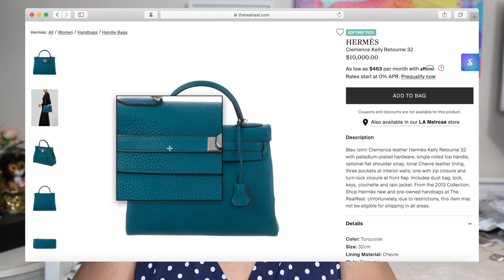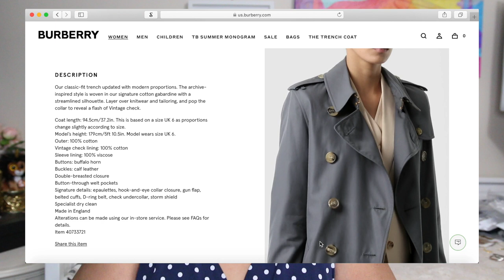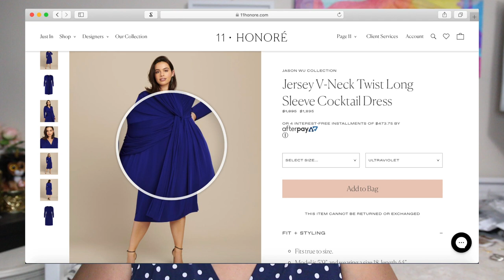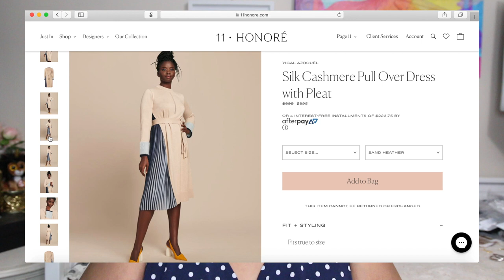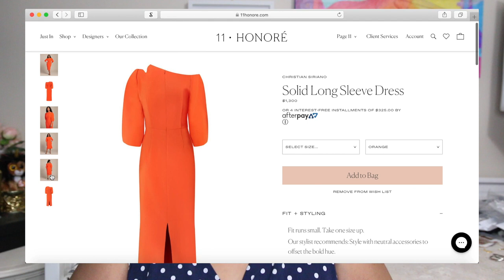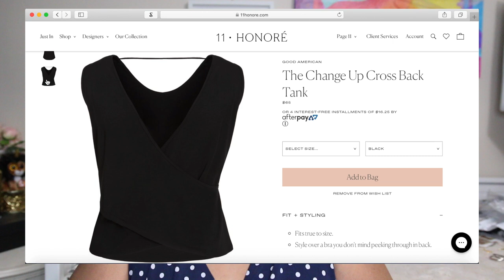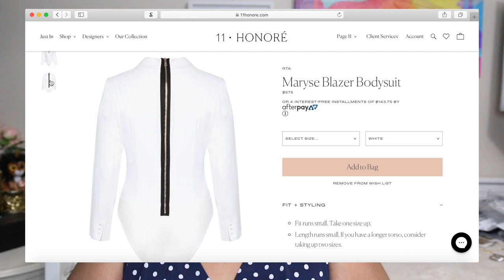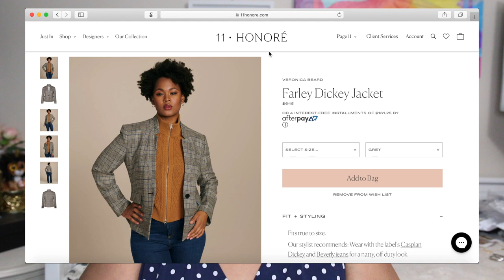Plus Size Style | My $20000 Fantasy LUXURY Designer Shopping Cart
Today, I’d like to go to fantasy land and dream about my $20000 fantasy luxury designer cart.  Sometimes I love to ponder what plus size luxury fashion items I’d buy if I had $20000 or more to spend.  Come and dream with me as I shop for my fantasy plus size designer closet.  💖

Binge watch my last 3 videos!

Timestamps
00:00 Introduction
02:27 Hermes Kelly Bag
03:50 Burberry Kensington Trench Coat
04:48 Gucci Zumi Shoe
06:15 Jason Wu Jersey Dress
07:38 Yigal Azrouel Sweater Dress
08:51 Christian Siriano Dress
10:28 Good American Change Up Tank
11:41 Haney Cairo Top
13:11 Maryse Blazer Bodysuit
13:57 11 Honore Maya Pant
14:46 Veronica Beard Farley Dickey Jacket
15:56 Closing

Sizing reference:
I’m petite and wear a size 16W and can wear a XL in most brands